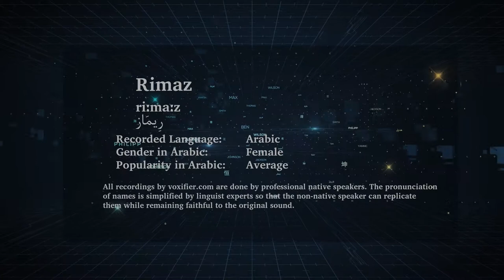How to Pronunce Rimaz (ريماز) in Arabic - Voxifier.com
This is the Arabic pronunciation, gender, and phonetics recording of the name Rimaz (ريماز). The same name may exist in other languages with different pronunciations.